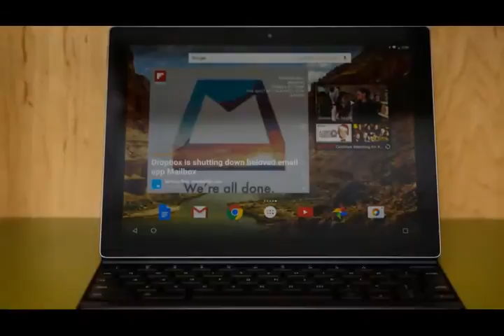Google Pixel C Review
The Pixel C starts at $500 and has a high-end design, spectacular screen, fast performance and long-lasting battery. (UK and Australian pricing has yet to be announced, but the US price converts to around £335 or AU$695.)